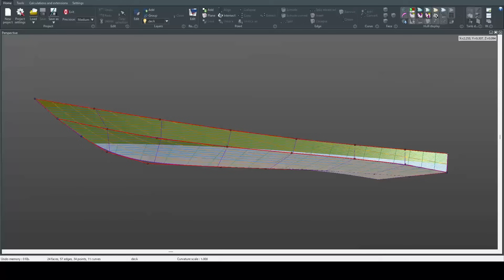滑走できる超高速２馬力SUPの自作 / SUP動力化 / デジタルファブリケーション / XTOOL P2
1.  動画の概要
２馬力船外機で滑走できる動力SUPを自作しました。
設計には無料の船用CAD「DELFTSHIP」を使用しています。
使用したレーザーカッターは、XTOOL社のP2です。

2. 動力SUPのスペック
全長：330 cm（2馬力船外機を使用すれば免許および検査が不要です。参考：
全幅：90 cm
重量：19 kg

3. 動画のSUPの販売について
将来的な動力SUPの販売を見据えて、β版（市販前の試作品）を少しだけ販売しようかと思います。販売希望の方やご興味のある方はメールでご連絡お願いします。
① 完成艇：動画の動力SUPと同じもの。横浜市までとりに来られる方のみ。（万が一不具合があった際に対応させていただきたく、できれば車で行ける範囲の方に購入していただきたいためです）価格は20万円。限定４台（１台発注いただきました！残り３台）。納期は応相談です。船体のみです。船外機は付属しません。
② 組み立てキット：動画の動力SUPの合板の部品のみ（シアー材やイレクターパイプ、接着剤、ガラスクロス等は各自で購入した方が安いので付属しません。）説明書と必要物品リストをお付けします。送料込み6万円（日本国内のみ）。これから少し改良を加えるので、動画のものとは部品の形状が少し異なることがあります。

4. その他
① この動画のSUPをyoutuber仲間のYuu's Fiskerさんにレビューしていただきました。
② 過去のクラウドファンディングの夢の跡はこちら
動画に映っている妙なドーリーの動画は現在作成中です。